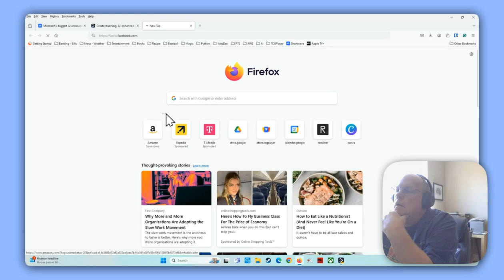Canvid Demo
Cool screen recording app